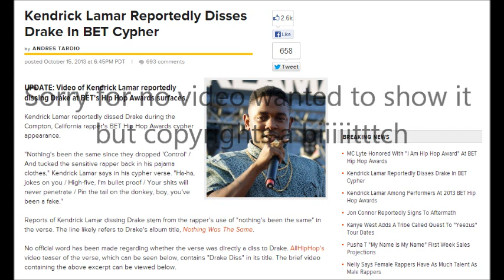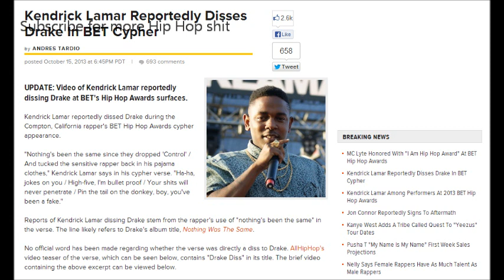2013 BET Cypher Performances | Wax, Kendrick Lamar, Slaughterhouse | My Review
From my experience to tips and tricks or just answering questions, I upload everyday at 9am PST. I have been making NoFap videos since 2015 and it is a movement that I believe in entirely and I have seen nothing but positivity from. I am here to share my knowledge from a journey I have been on for the past FIVE years! Less Anxiety, Higher Motivation, less Depression and just a happier life are all perks that happen when you start the NoFap journey. In this new NoFap Journey I will also be changing my content to a new style of vlog type videos. My main focus is NoFap but now I will also be trying to gain weight and workout. I am attemtping to gain 25 pounds during this journey and will document my body transformation. So I hope you enjoy the new vlog style working out type of NoFap vlogs!